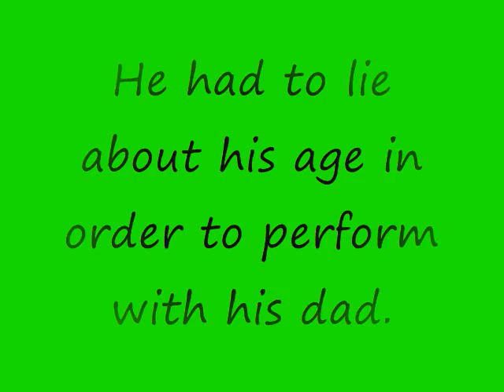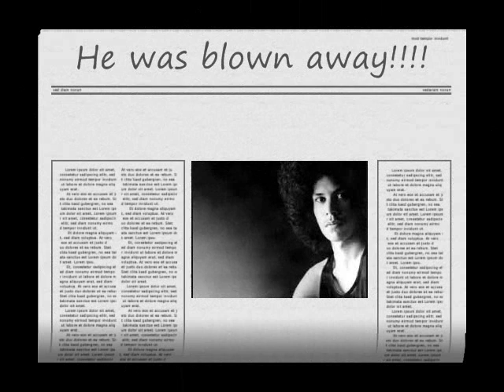Shuggie Otis - Strawberry Letter 23 (tribute to Shuggie)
This is the my favorite song in the whole world. (Both versions) Thank you, Shuggie.